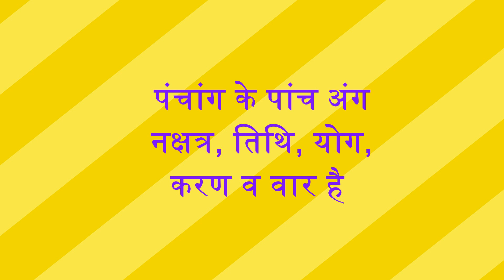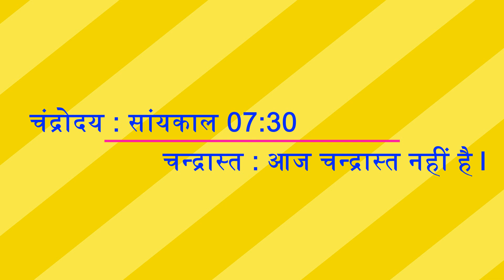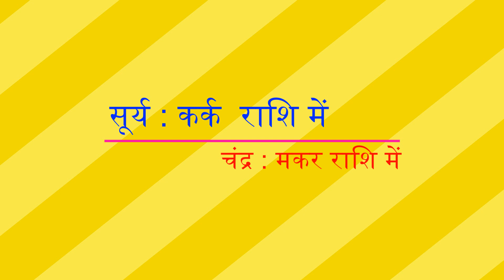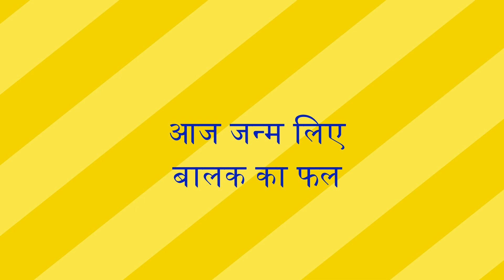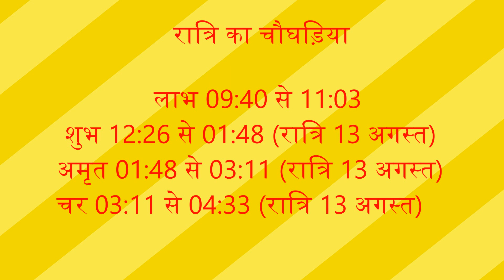पंचांग 12 अगस्त 2022, Panchang 12 August 2022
12 August 2022ka Panchang by Dr Hemchandra Pandey
aaj ka panchang
12 August 2022ka panchang
panchang
12 August ka panchang
aaj ka panchang 2022
today panchang
panchangam today
पंचांग
today panchangam
today's panchang
12 August 2022
2022 ka panchang
panchang today
12 August 2022ka shubh muhurt, shrawan
धनिष्ठा, धनिष्ठा नक्षत्र, में धनिष्ठा नक्षत्र जन्मे लोग, dhanistha Nakshatra mein janme log, dhanistha Nakshatra mein janme bachhe
Rakshabandhan, rakhi, रक्षाबंधन कब है 2022 शुभ मुहूर्त? , रक्षाबंधन की शुरुआत कब और कैसे हुई?, हम रक्षा बंधन क्यों मनाते हैं?, राखी कौन से हाथ में बांधी जाती है?,
Is Raksha Bandhan on 11th or 12th?
What is the best time to tie Rakhi 2022?
Muhurt of Rakhi
Muhurt of Rakshabandhan